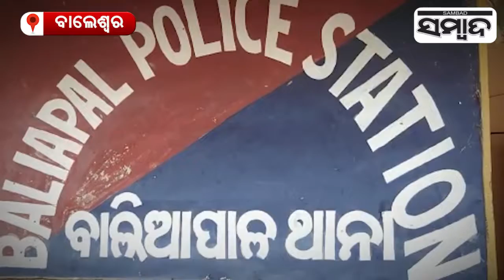Youth 'Killed' Elder Brother In Balasore| Sambad